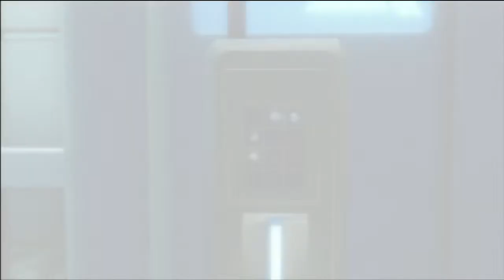ASSASSINS CREED 2: ADIOS ABSTERGO (Trofeo) - elarcanotrece